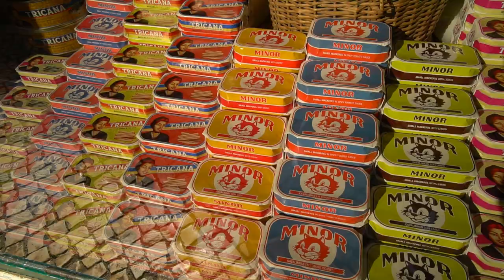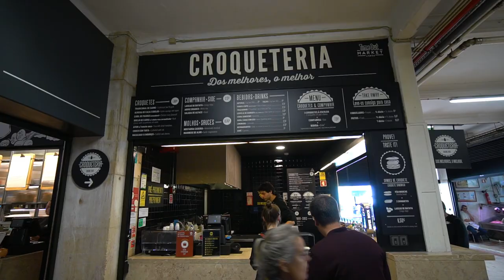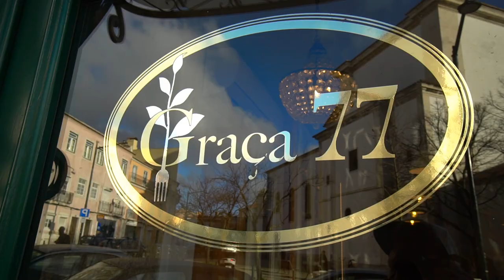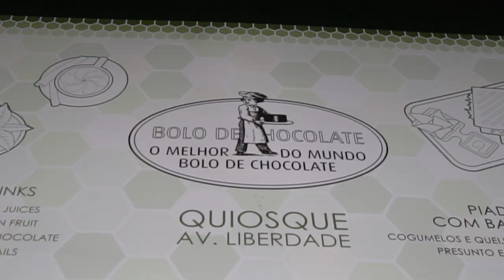MUST EATS Lisbon!! We REACT to Portuguese Food!! Portugal Travel Vlog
Here we show the MUST EATS when you travel to Lisbon Portugal. Watch and you will have fun seeing how we REACT to Portuguese food!! We researched the must eats when in Lisbon and couldn't wait to share how we react to Portuguese food whilst we travel here in Portugal. If you are going to travel to Lisbon Portugal soon and want to try Portuguese food you have to try these must eats. Which food did we react best to?? Thanks Jamesyboy Experiment

PERKS FOR YOU:

😎 AIRBNB - Enjoy £25 off your first booking when you sign up using our

CONTACT/WORK WITH US:

ABOUT US:

😎 We are Adam and Corinne aka Jamesyboy Experiment. We've been travelling since 2005, got married in Vegas and we have a cat called Binge! We love to find the quirky and alternative while stuffing our faces with local food and drink! Join us.